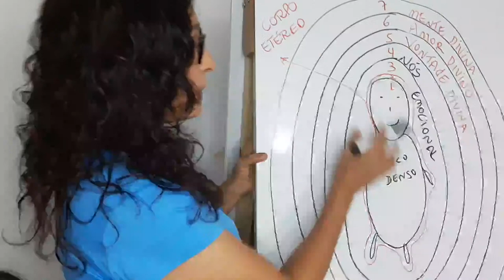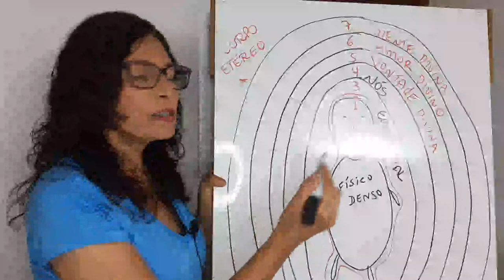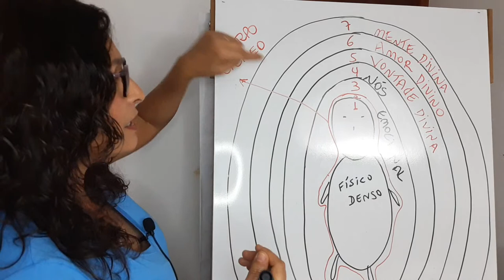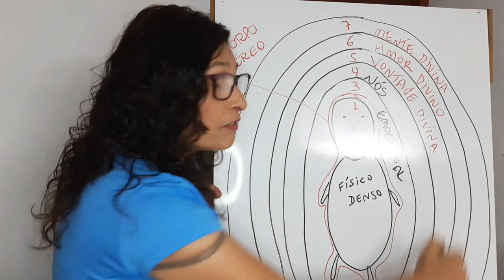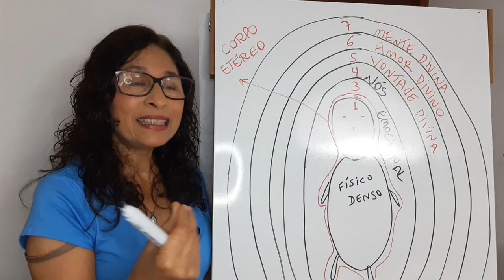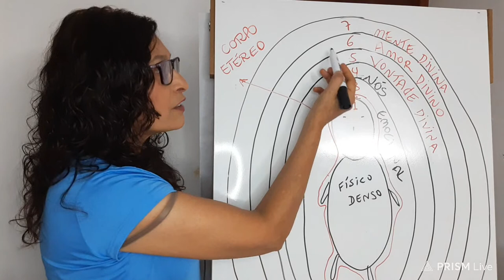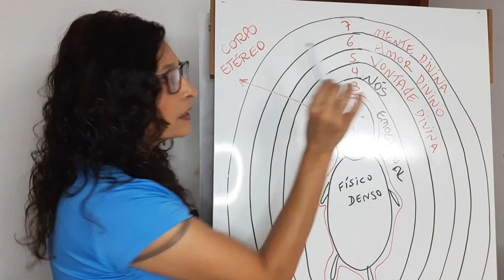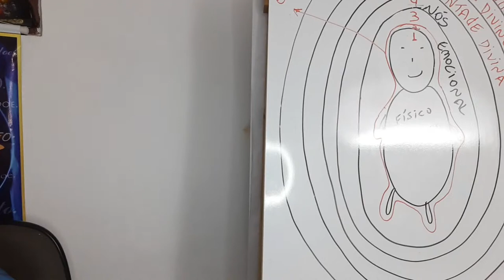Você sabia, que nós temos 7 corpos? - Parte 2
Esta LIVE foi dividida em duas partes para assistir a parte 1 basta acessar o link a seguir

Quer receber mais conteúdos como esse em primeira mão? Entre em nosso canal do Telegram clicando no